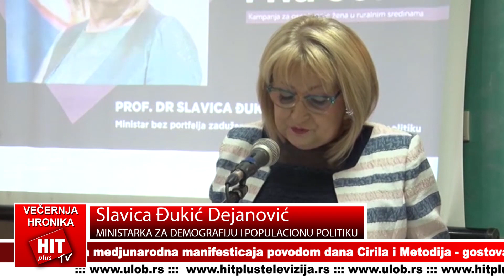Hit plus Večernja hronika 27.5.2019.